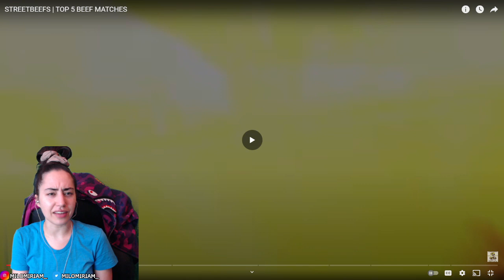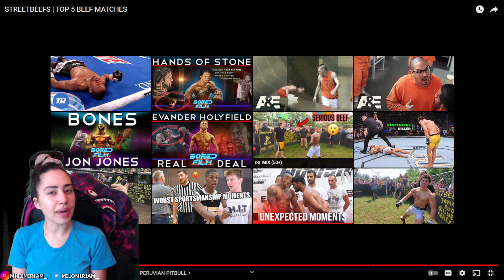EUROPEAN REACTS TO FUNNY STREETBEEFS | TOP 5 MATCHES